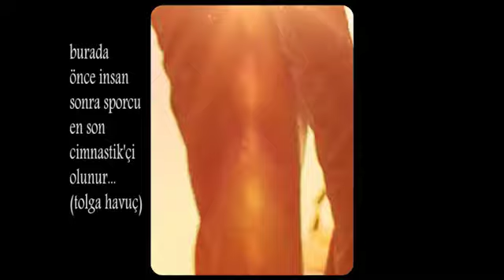olimpiyat yıldızları hedef 2020 tokyo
hedef 2020 tokyo